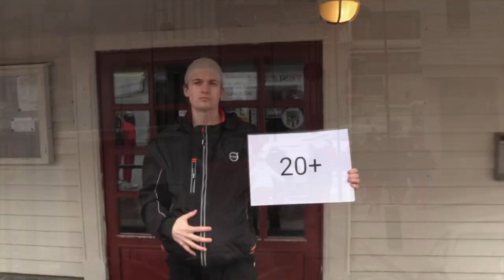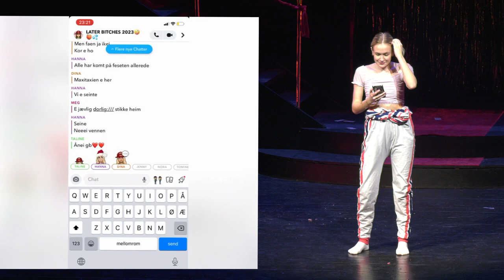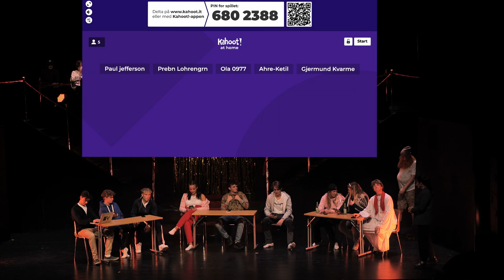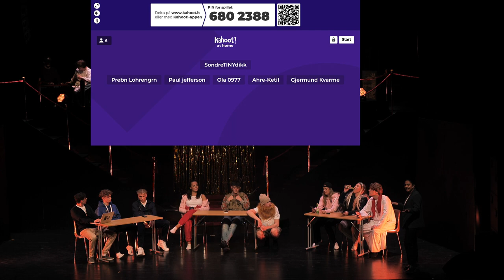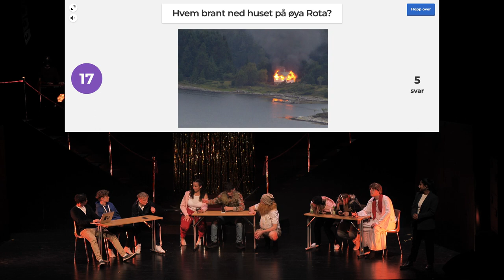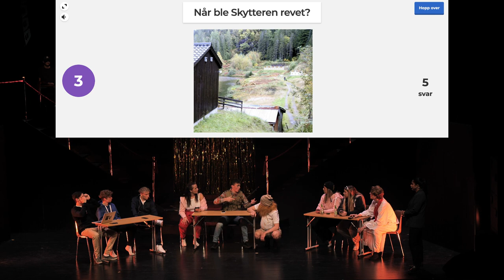Florarussen 2022 - Alle gode ting er 03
Florarussen 2022 sin russerevy - Alle gode ting er 03!